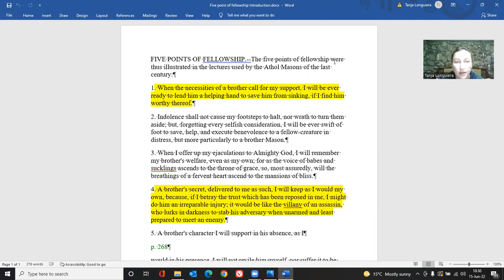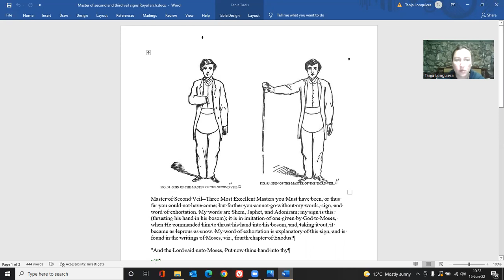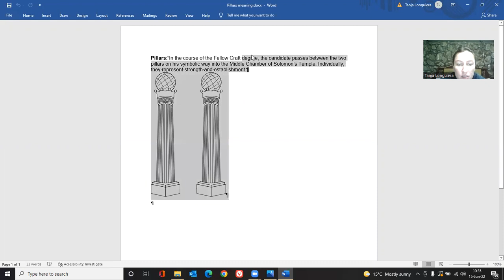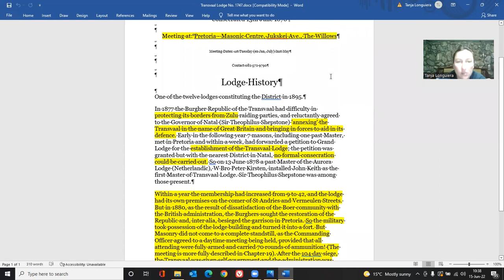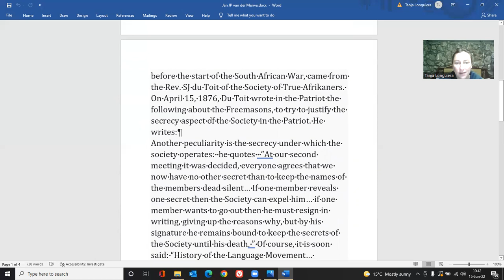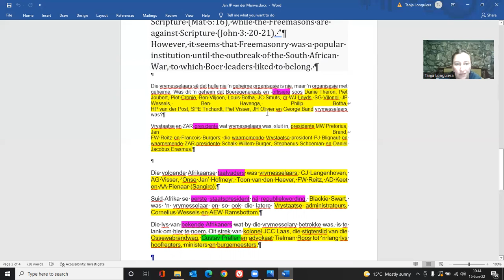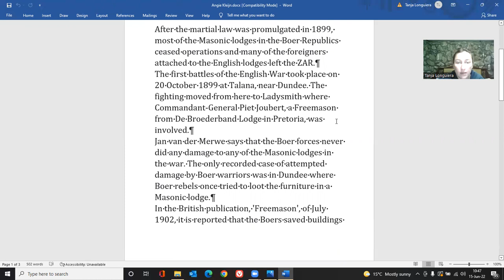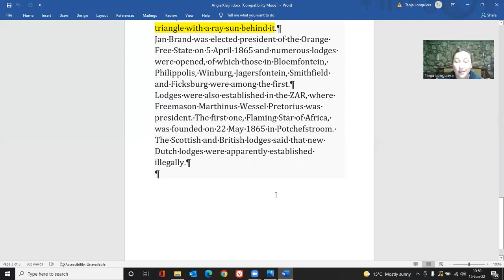Freemasons, Boer leaders and Paul Kruger millions?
In this video we investigate Freemasonry especially before the Boer war and during war times.  We discover who was freemasons, have a look at symbols used to see if more leaders could have been masons that will be discussed in the following video.  If there is a connection could the fraternity perhaps have the longed information of where the treasure was hidden?